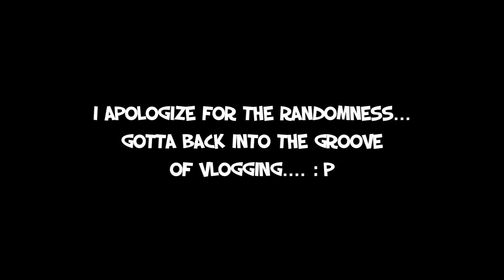It's Gameday!! | AsToldByAnthony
It's Gameday at Michigan State University! Go State, Beat the Gamecocks. It's been a while since I vlogged so the clips are quite random and sporadic... I apologize...